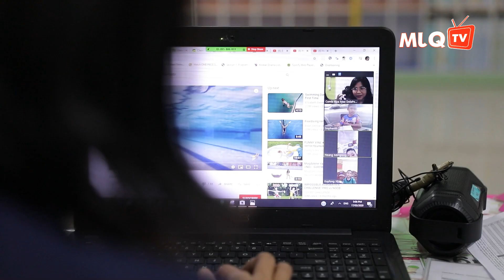ឧបសគ្គនៃការសិក្សារបស់សិស្សានុសិស្ស | ចក្ខុវិស័យ គួច ម៉េងលី